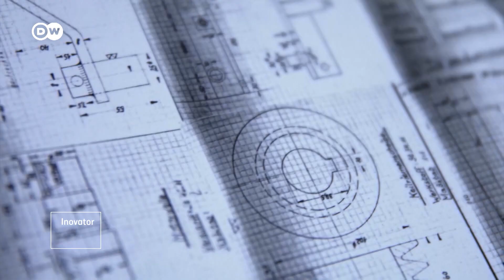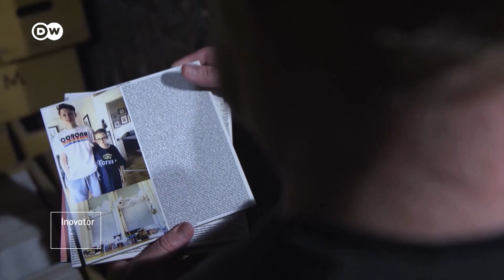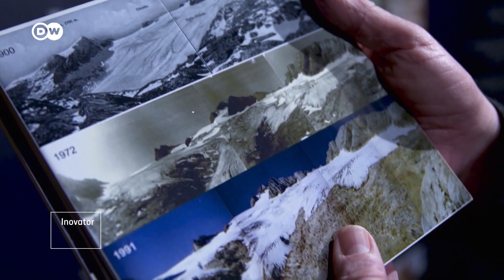Simpan Data Paling Aman: di Tambang Garam Tertua dalam Gunung? | DW Inovator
Internet dan sistem penyimpanan data dianggap tidak aman dalam jangka lama. Itulah sebabnya Martin Kunze menggagas proyek arsip “Memory of Mankind” atau Ingatan Manusia. Proyek yang menyimpan informasi bagi generasi mendatang itu disimpan di tambang garam tertua yang terletak di dalam gunung, di Austria.

Mulai dari dokumentasi tentang perubahan iklim dan pandemi di simpan dalam bentuk teks atau foto yang dicetak di tegel-tegel. Selengkapnya simak video berjudul "Simpan Data Paling Aman: di Tambang Garam Tertua dalam Gunung?".